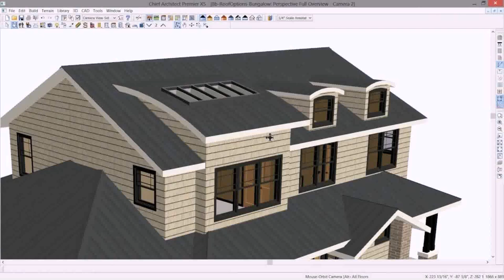Bungalow Roof Styles House (see description) (see description)